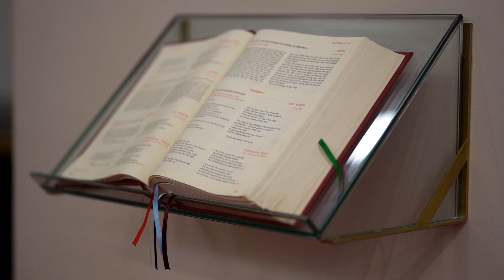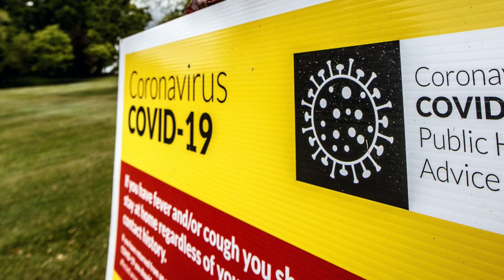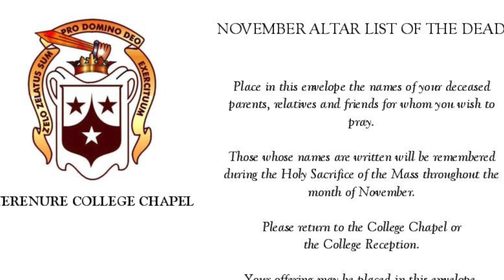Fr Brian McKay, O.Carm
Greetings from the Prior of the Terenure College